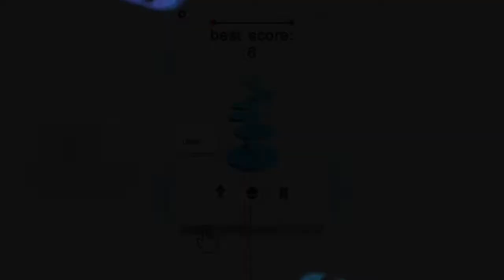Bouncy Gameplay - OH ANOTHER JUMPER GAME AGAIN!